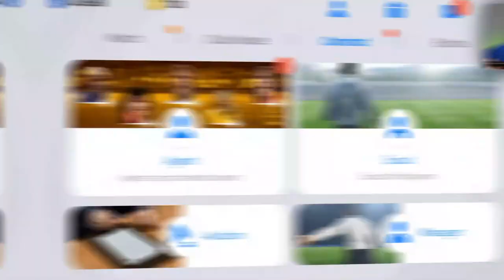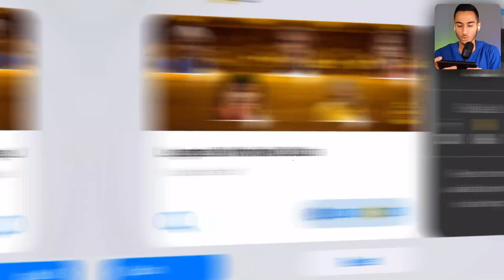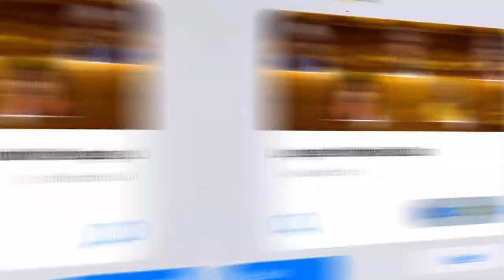بازکردن پک های فول لجند در Pes 2022 Mobile 🔥😍 آخرین پک پی اس موبایل😓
بازکردن پک های فول لجند در Pes 2022 Mobile 🔥😍آخرین پک پی اس موبایل😓 پک باز کردن ،پی اس موبایل . پی اس 2022 موبایل ،پک بازکردن .PES PACK. بازکردن پک های فول لجند در Pes 2022 Mobile 🔥😍آخرین پک پی اس موبایل😓

از پک فول لجند کدوم بازیکنو گرفتی؟
پک بازکردن تو PES رو دوس دارین ؟
پی اس موبایل بیشتر بریم؟